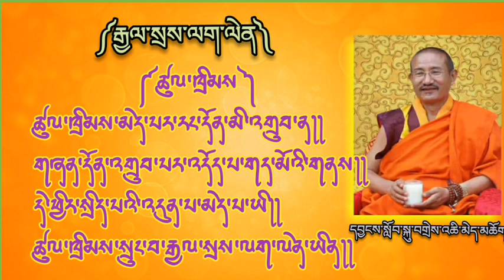10 November 2023